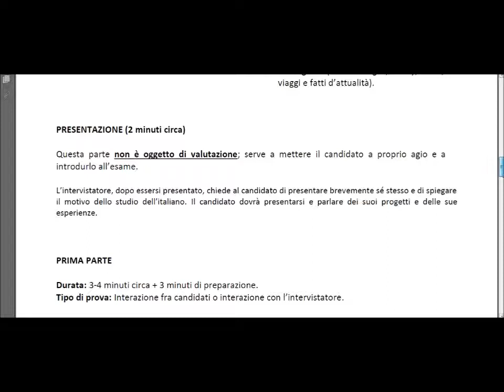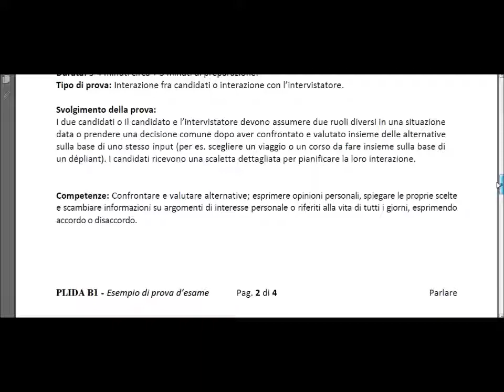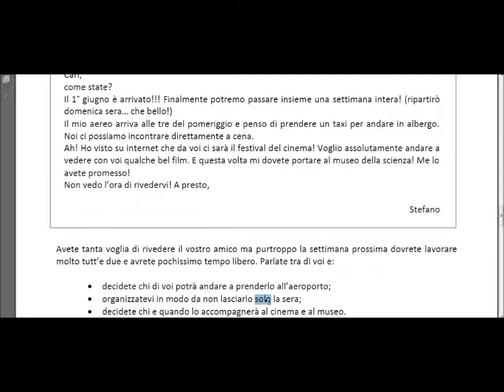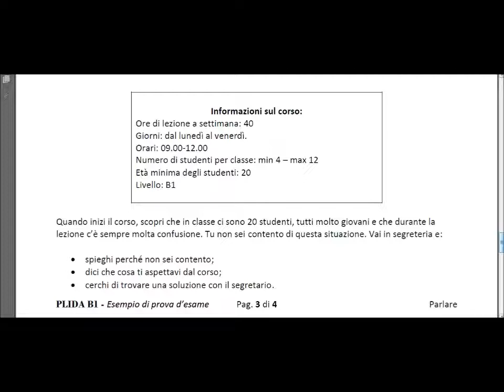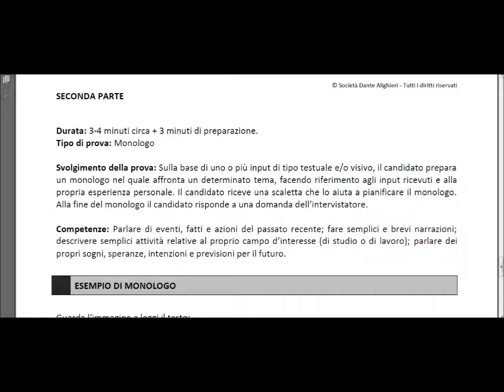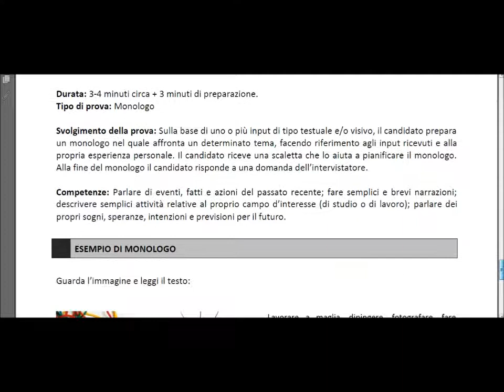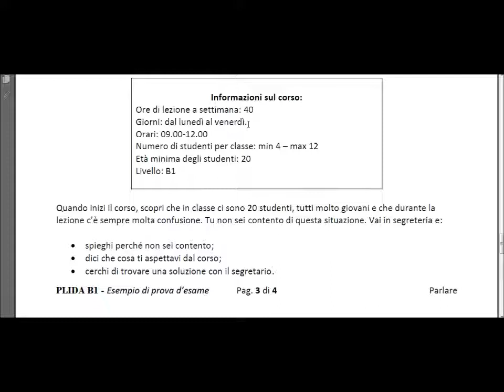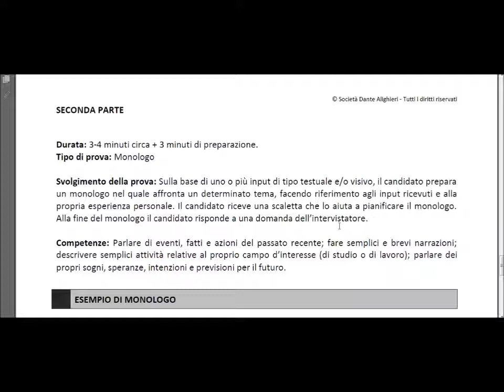PLIDA B1 | Prova Orale | Versione 2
Un esempio della Prova Orale dell´Esame PLIDA B1